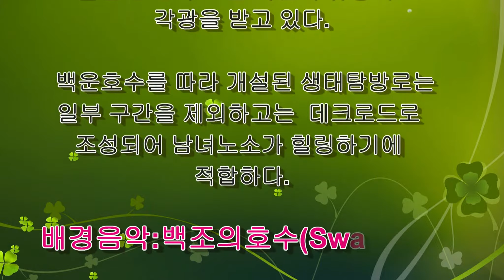【2021】 경기도 의왕시 낭만의 백운호수 둘레길 트레킹